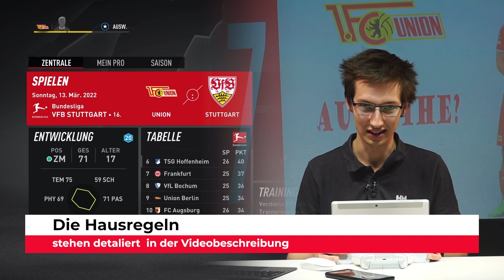FIFA 22 : OMG Der TRAINER WIRFT MICH RAUS!! Spielerkarriere #6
Fifa 22 Spielerkarriere | Karrieremodus

In der Fifa 22 Spielerkarriere spiele ich den jungen Spieler Felix Deichmann, in der Bundesliga bei Union Berlin.

▬ Infos zur Spielerkarriere ▬▬▬▬▬▬▬▬▬▬▬▬

Die Hausregeln:
- Training nur um im Kader zu bleiben und zum Ausgleich vom wöchentlichen Minus + Ausgleich simulierte Spiele
- Auswechseln lassen bei niedriger Ausdauer
- Auswechseln lassen zum schonen
- Auswechseln lassen wenn ich schlecht Spiele
- Gesamtstärke pro Saison auf +5 limitiert
- Max 2 Skillpunkte pro Monat ausgeben (außer für Archetyp)
- Ausgegebene Skillpunkte nicht rückgängig machbar

►Mein 2. Kanal: @Lumi-games